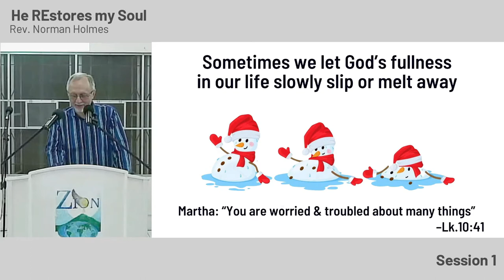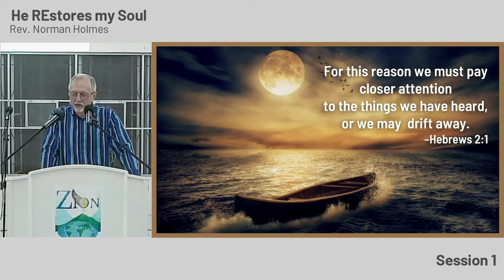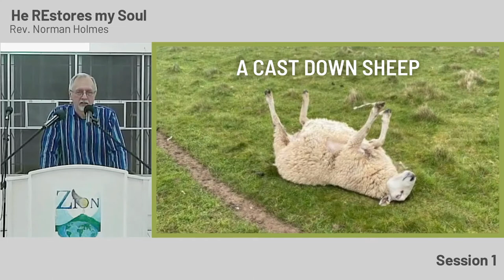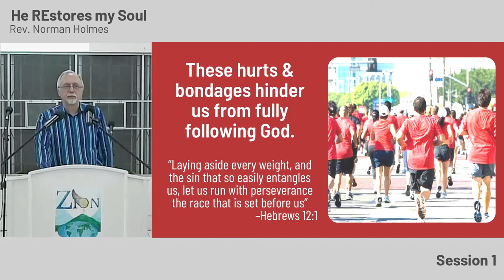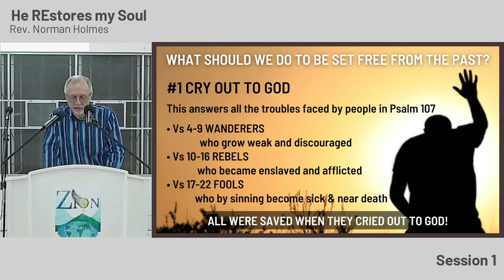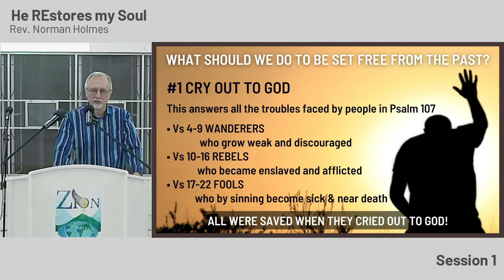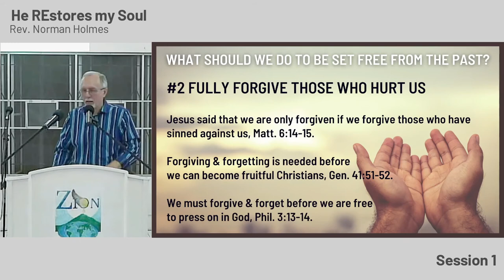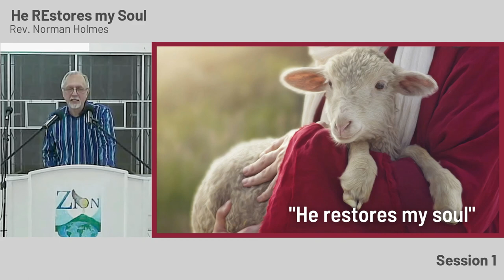#1 He REstores my Soul | Rev. Norman Holmes